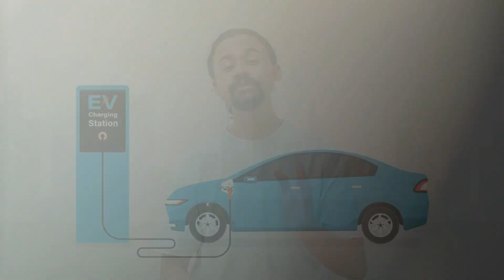EV vs CNG Car Comparison | Which is Better | Hindi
Here is a detailed comparison between EV and CNG cars. Understand which is better according to your needs and budget. We have mentioned all the positives and negatives of Electric vehicle as well as cng cars along with a cost analysis which will help you to decide which is better for you and understand why I believe 'CNG is better for you'.

EV vs CNG Car
CNG vs EV
CNG vs Electric car
CNG vs Electric vehicle cost analysis

About my channel- Here I will share the lesser known facts and valuable tips and tricks about
car driving which is going to help you drive effortlessly on any road conditions or traffic conditions.